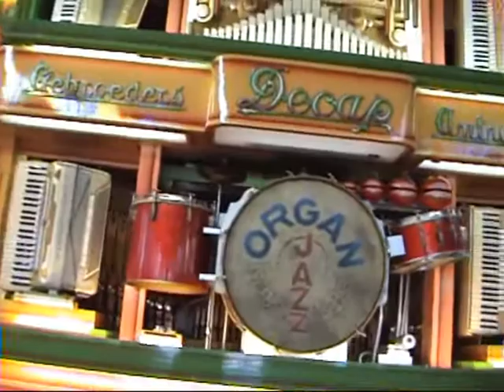Dansorgel de Monty op de Tilburgse kermis- 24-07-08- *Deel 3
Op 24-07-08 was ik naar de Tilburgse kermis geweest, en uiteraard ook bij de monty geweest, dus hier wat filmpjes ervan:

0:00 The Wigs Rumba
2:08 In Hawaiʻi
4:03 Steppin' Out
5:37 Door u word de wereld schoon.
7:22 "Onbekend"
9:22 Heel mijn hart

Een filmpje van:
®obin